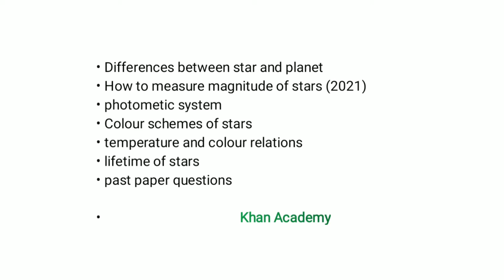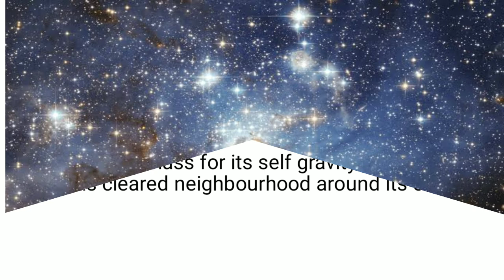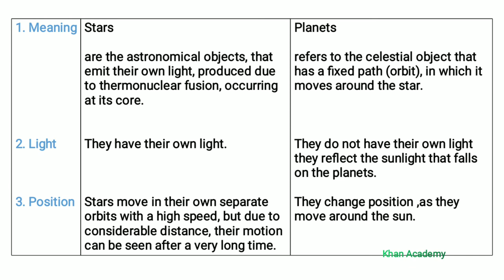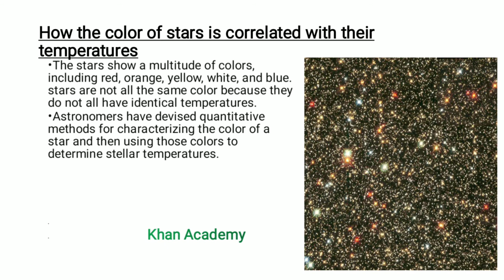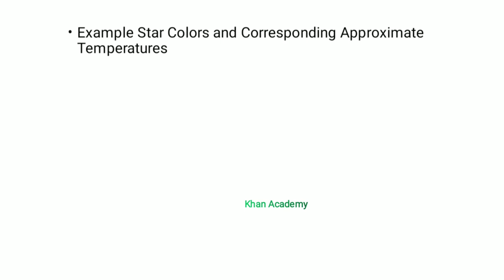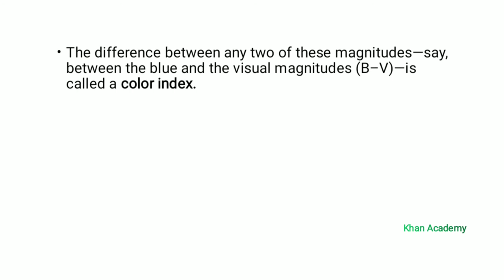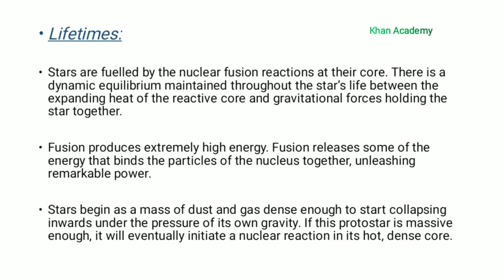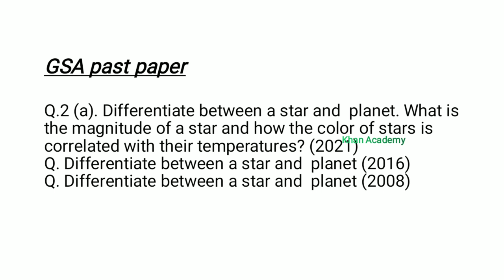What is stars vs planet All About? | General science and ability lecture | Physical Sciences | CSS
This video contain info about stars , their colors , relationship between colour and temperature of stars, difference between stars and planets , magnitudes of stars , johnson UBV system , and past paper questions regarding stars and planets .